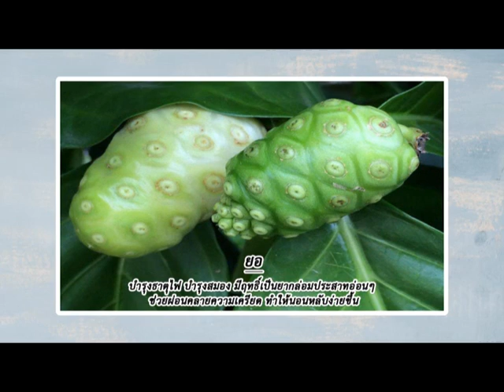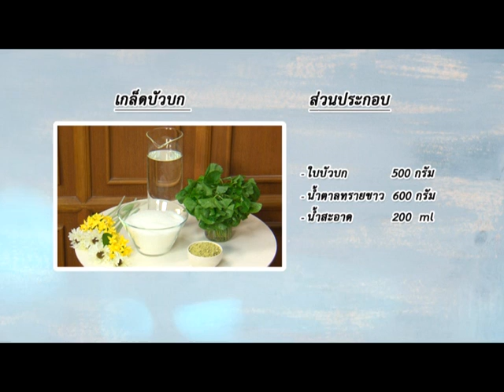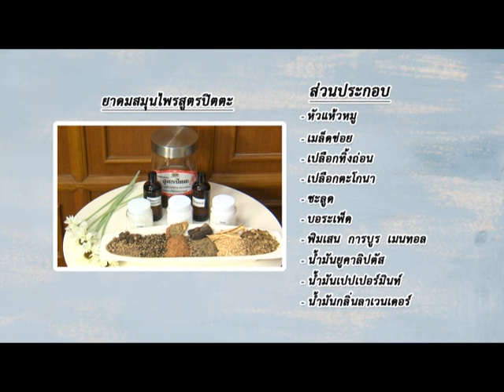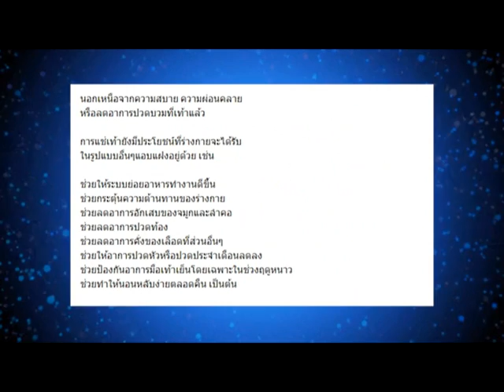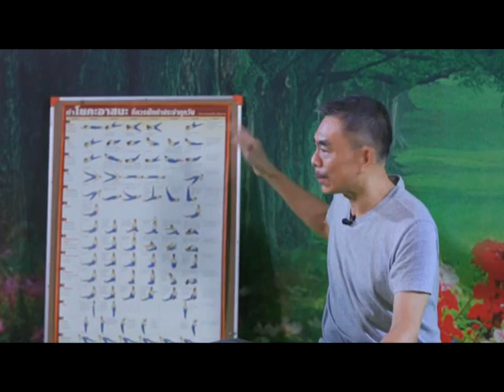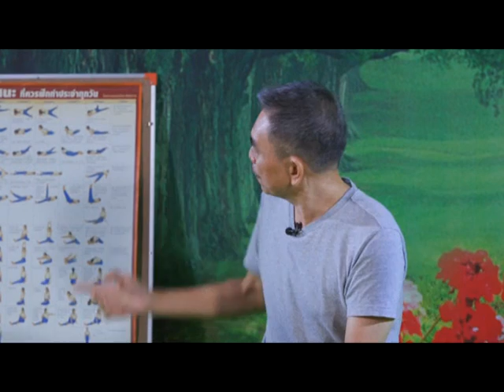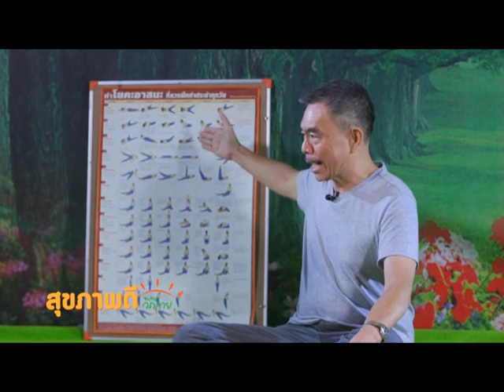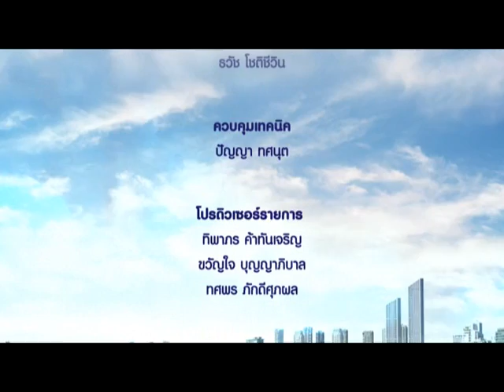(กศน.) สุขภาพดีชีวีมีสุข ตอน เครียด ซึมเศร้า นอนไม่หลับ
ช่วงวิถีสมุนไพร : สมุนไพรป้องกันรักษาอาการเครียด/ซึมเศร้า/นอนไม่หลับ
ช่วงวิถีแบ่งปัน : แช่เท้าด้วยน้ำเกลือ ช่วยดึงประจุลบออกจากร่างกายได้จริงหรือ
ช่วงวิถีกาย : โยคะในวิถีประจำวัน ตอนที่ 6
ช่วงวิถีใจ : จัดการความรู้สึก โดดเดี่ยว เหงาอย่างไร โดย พระอาจารย์ประสงค์ ตอนที่ 1

รายการสุขภาพดีชีวีเป็นสุข นำเสนอการดูแลสุขภาพตัวเองด้วยสมุนไพร ข้อมูลการดูแลสุขภาพ การออกกำลังแบบชิลๆ พร้อมทั้งนำเสนออาหารทางใจ